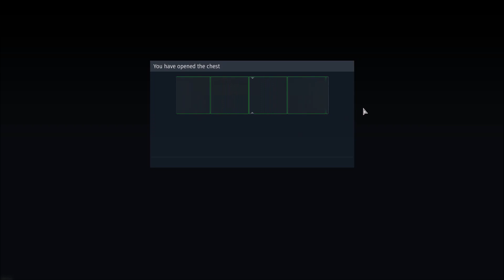War Thunder Opening 1 Sky Guardians Trophy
Meh.